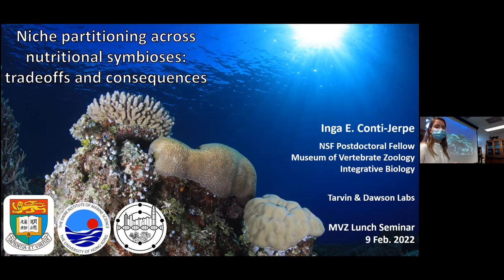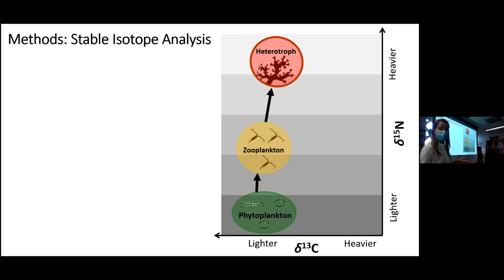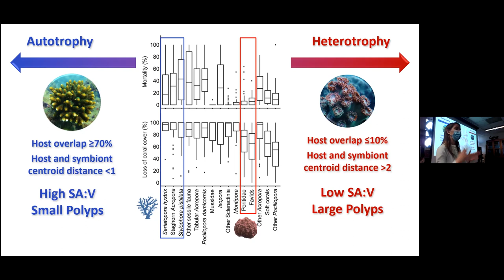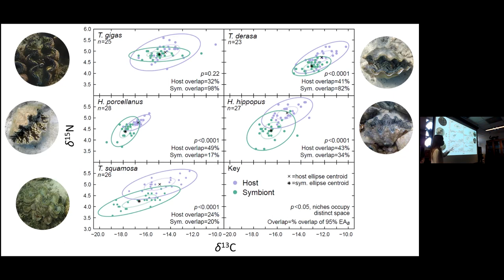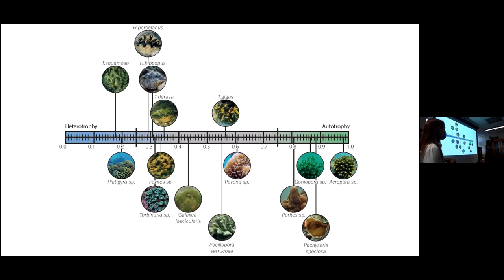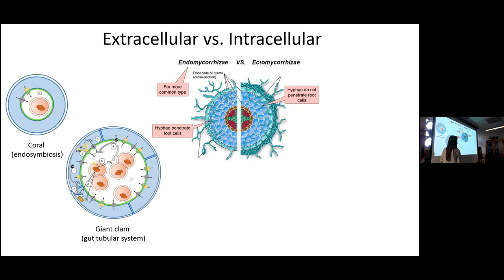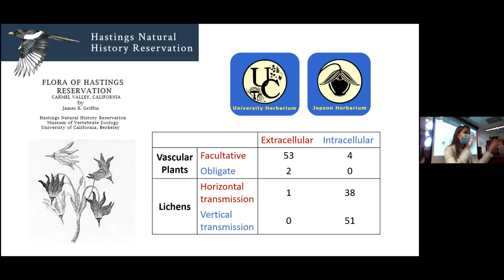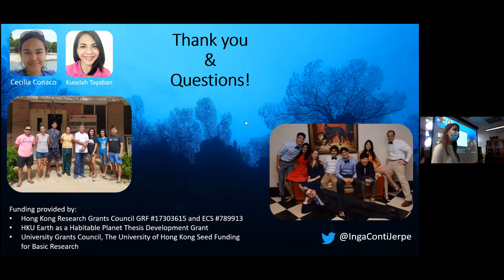Dr. Inga Conti-Jerpe--02-09-22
Inga E. Conti-Jerpe, Ph.D., NSF Postdoctoral Research Fellow, Integrative Biology and Museum of Vertebrate Zoology, UC Berkeley discusses, "Niche partitioning across nutritional symbioses: tradeoffs and consequences."